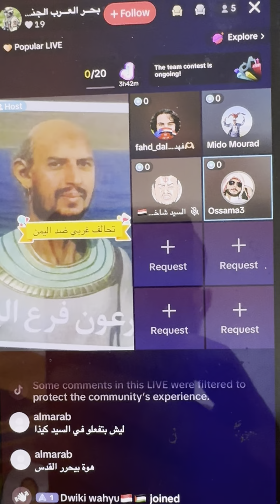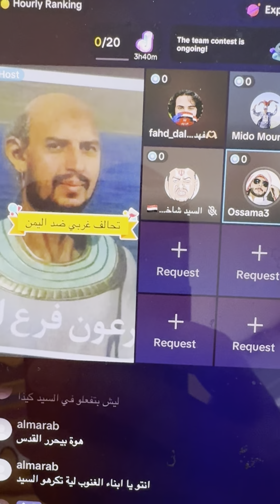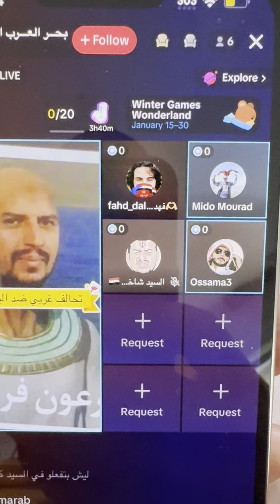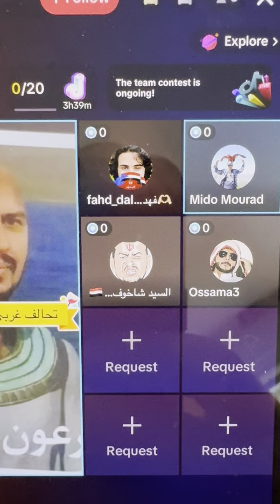أنفراد أعترافات خطيرة لاحد العساكر الحوثيين !!